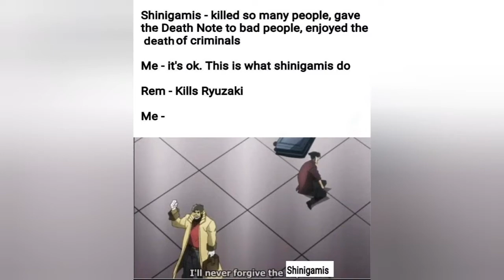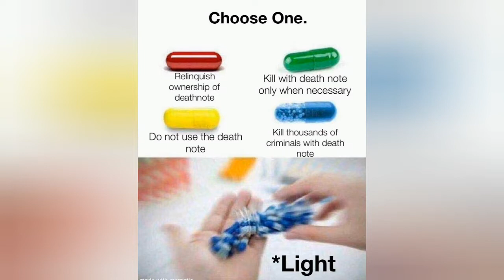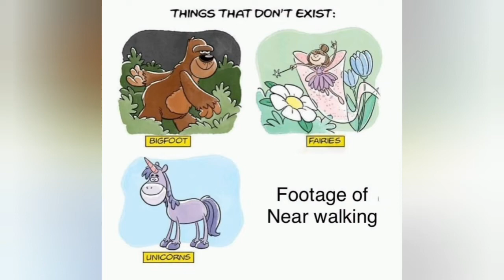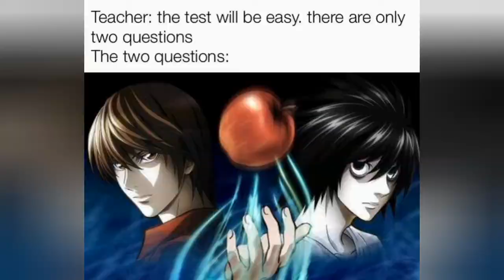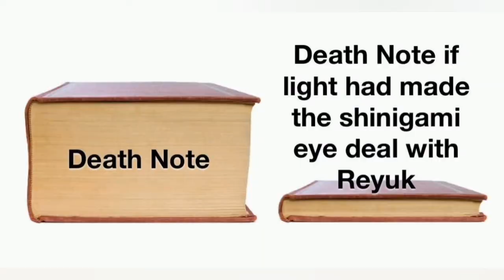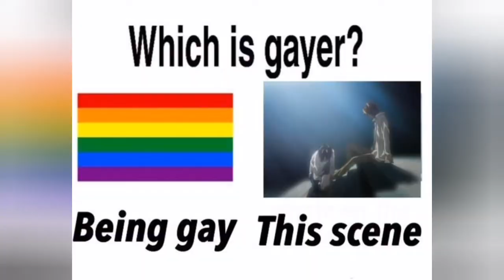Death Note Memes noted memes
Death Note Memes